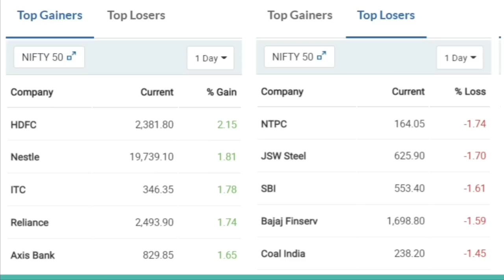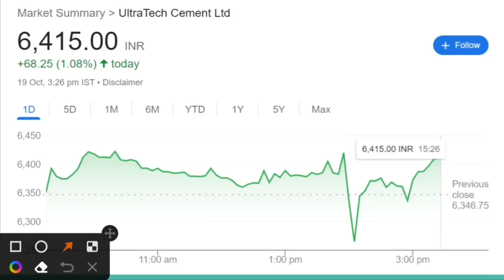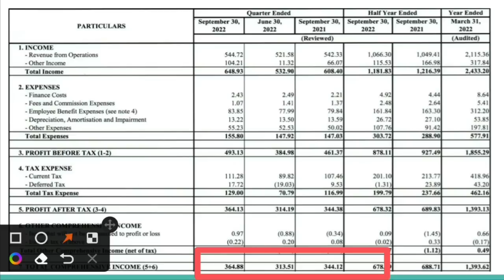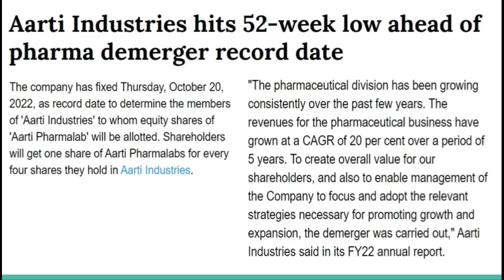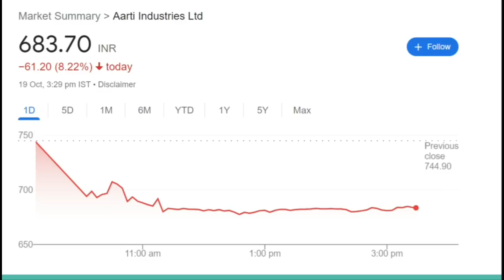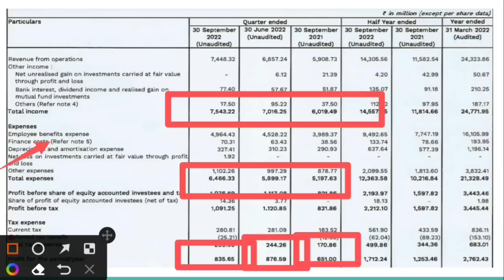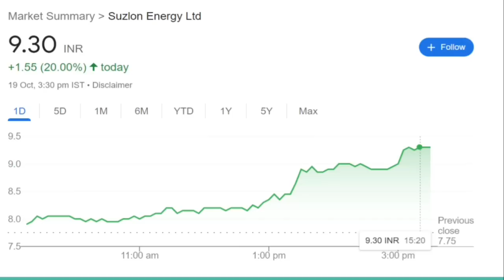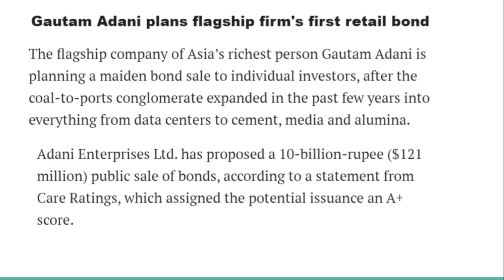october 19 stock market news|Aarti industries|Kpit|Ultratech|piramal pharma|Hdfc amc|Adani|Suzlon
I use Tickertape for my investment analysis of Stocks, Mutual Funds, ETFs and much more.

Know What you Own and Why you Own

aylist?list=PLcn5g7OYrOmPUmHhoWZdnldnUBKAqVylc